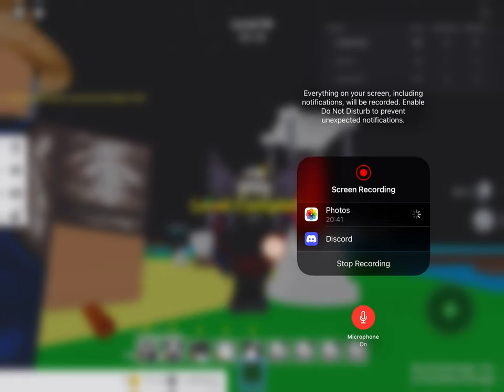Egg farm simulator broo